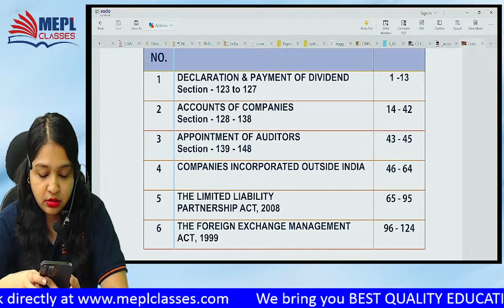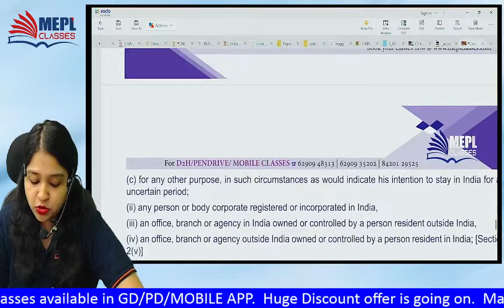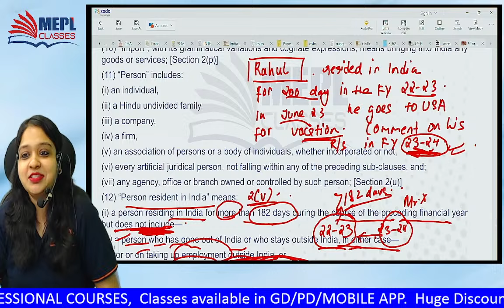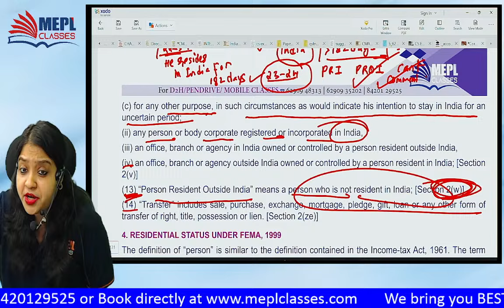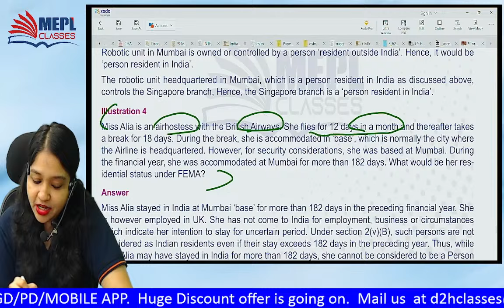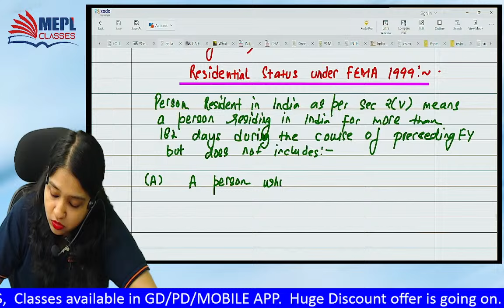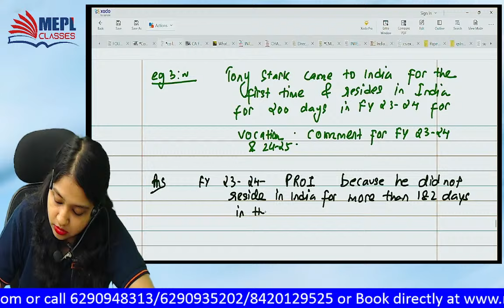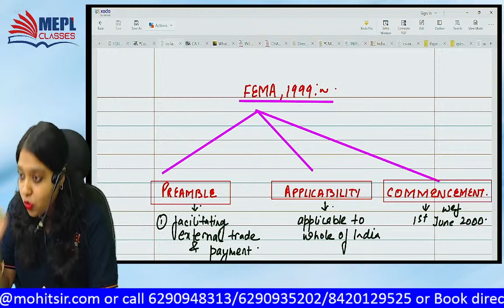FEMA Act 1999- 1st Class | LAW - CA Inter/CMA Final & CS Executive | MEPL- Divya Agarwal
12 years ago, under the tutelage of Mohit Agarwal Sir and Divya Agarwal Ma’am, we began our journey.

I Hope You Guys Enjoyed This Video On "FEMA Act 1999- 1st Class | LAW - CA Inter/CMA Final & CS Executive | MEPL- Divya Agarwal" See You In The Next Surprising ⏭️ Session. Let Us Know Your Doubts And Feedback in The Comment Section.